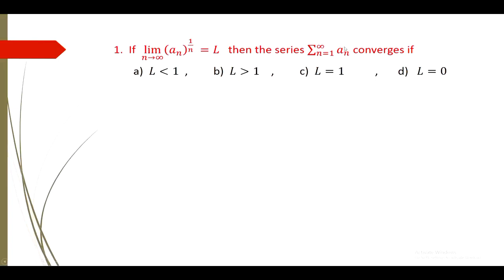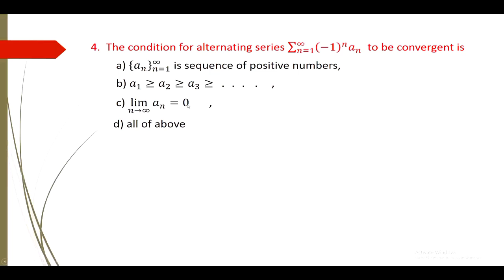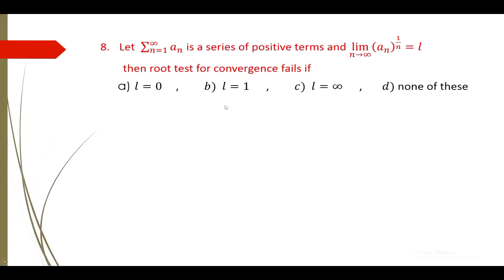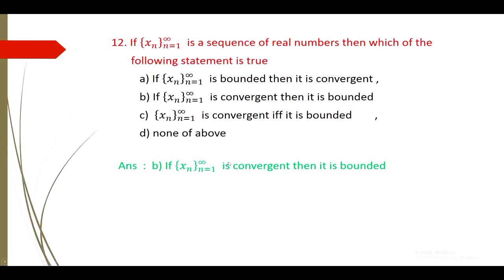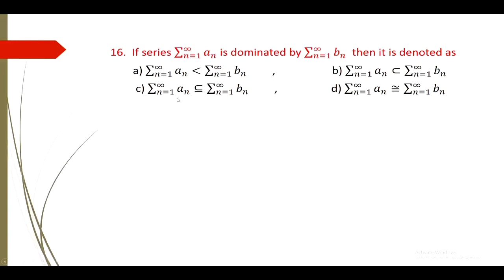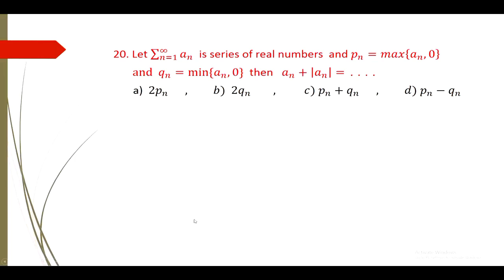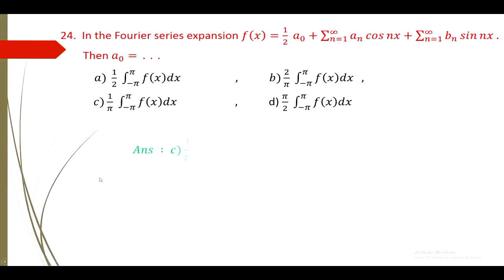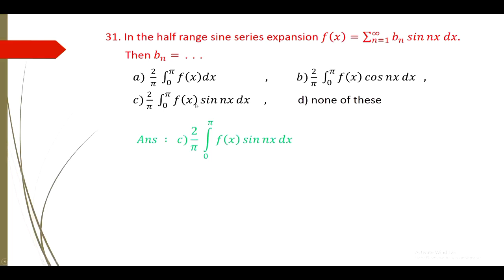SLST MATHEMATICS 100 MCQ ON REAL NUMBERS